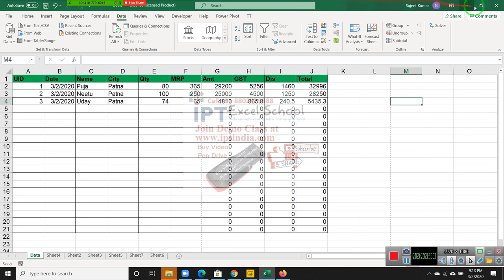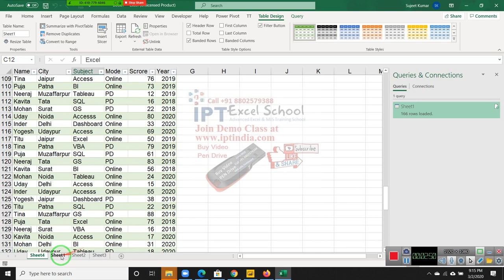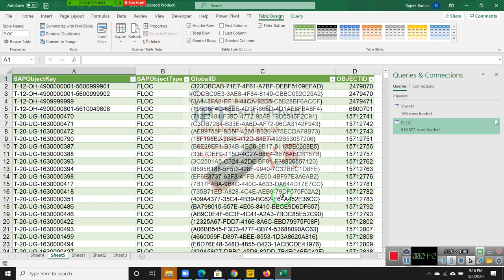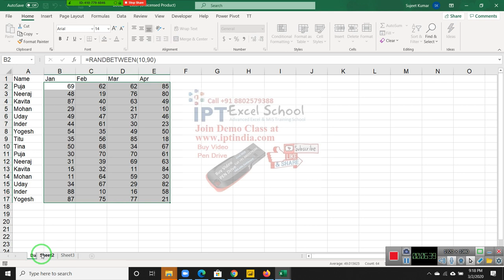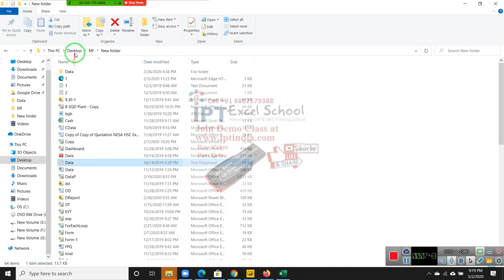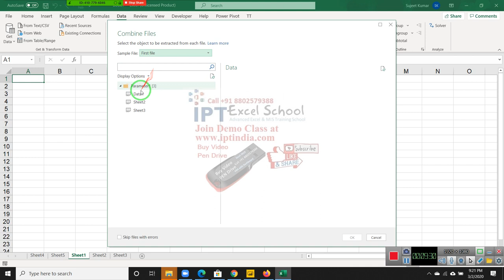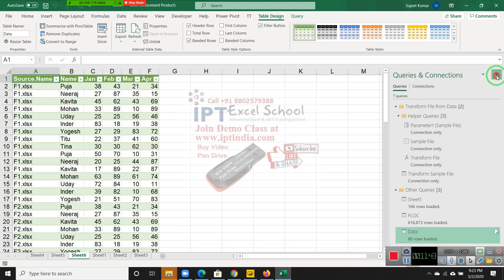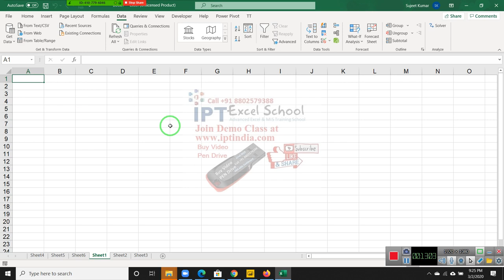Compile Data from All File in Folder